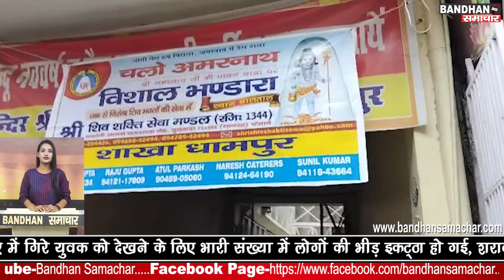धामपुर से बाबा अमरनाथ बर्फानी के जत्थे को अध्यक्ष चौ. रवि कुमार सिंह ने हरी झंडी दिखाकर किया रवाना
धामपुर से बाबा अमरनाथ बर्फानी के लिए आज अमरनाथ यात्रियों का जत्था बड़े ही धूमधाम से रवाना हुआ